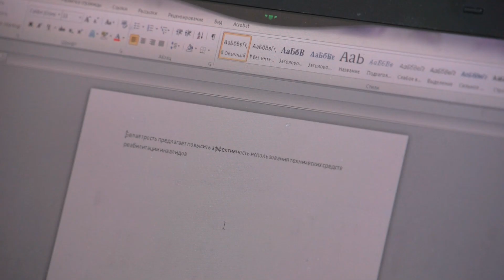Эффективность внедрения современных технических средств реабилитации инвалидов